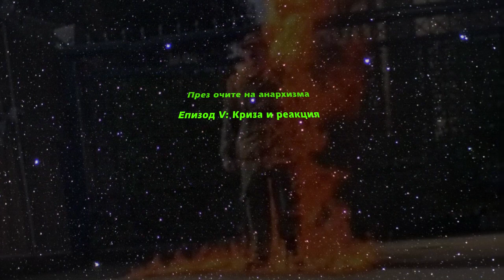Епизод V: Криза и реакция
В поредния епизод на нашия подкаст можете да чуете как видяхме няколко важни събития през последните месеци. Този път нямахме време да подготвим текста предварително и се наложи да импровизираме.